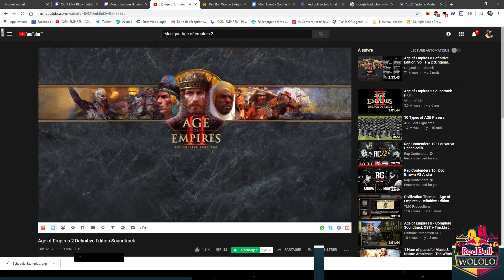#2 AoE 2 : DE - REDBULL WOLOLO - HUITIÈME DE FINALE ! DauT vs ACCM